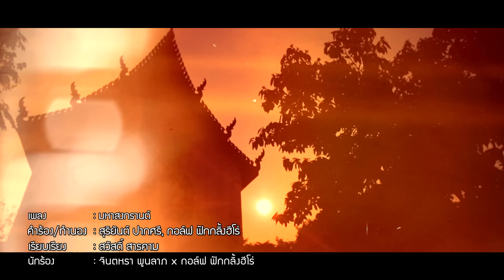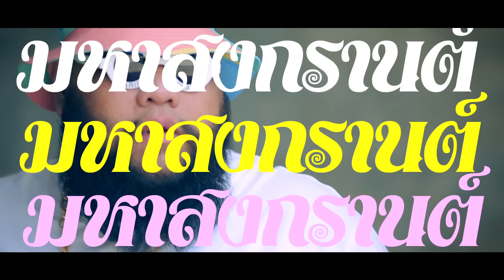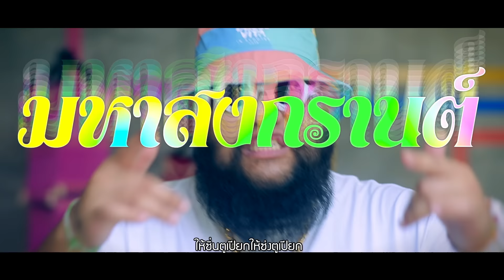มหาสงกรานต์ - จินตหรา พูนลาภ Jintara Poonlarp x F.HERO กอล์ฟ ฟักกลิ้งฮีโร่「Official MV」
👉มหาสงกรานต์ - จินตหรา พูนลาภ x F.HERO - KARAOKE🙏❤️
มหาสงกรานต์
จินตหรา พูนลาภ Jintara Poonlarp  x F.HERO กอล์ฟ ฟักกลิ้งฮีโร่
 แต่งโดย : สุริยันต์ ปากศรี
เรียบเรียง :สวัสดิ์ สารคาม
Copyright : C A T 9 S T U D I O
 Line : jtr-p
เพลง : มหาสงกรานต์
ศิลปิน : จินตหรา พูนลาภ Jintara Poonlarp  x F.HERO
คำร้อง/ทำนอง : สุริยันต์ ปากศรี, กอล์ฟ ฟักกลิ้งฮีโร่

โอ่ โฮ๊ะ โอ้ โฮ๊ะ โอ่  โฮ๊ะ โอ้ โฮ๊ะ โอ่  โฮ๊ะ โอ้ โฮ๊ะ โอ๊  (ซ้ำ)
สาดๆๆ น้ำใส น้ำใจ เปียกกันไปทั่วทั้งกายา
ทาแป้งหน้าขาว ชาวประชาเริงร่า
สนุกเฮฮา ท้าแดดสุขใจ
ในเทศกาล รับปีใหม่ไทย  ปีใหม่ไทย สืบสานทั่วไทย
อีสาน กลาง เหนือ ออก ตก แดนใต้
ต่างชาติหลั่งไหล ร่วมงานสงกรานต์

สาวแสนสวยนงคราญ สาวแสนสวยนงคราญ ละเป็นนางสงกรานต์ อื้อฮือ อื้อฮือ
ปีนี้มากันยังไง นั่งขี่อะไรมากันละหือ
ขบวนแห่แส้สร้อง ขบวนแห่แส้สร้อง  ร่ายรำทำนองกึกก้องอึงอื้อ
สนุกสนุกสนาน ชื่นฉ่ำสำราญกล่าวขานเลื่องลือ

* สิบสามเมษาฤกษ์งามยามดี  ประเพณีมีมาแต่โบราณ
งานบญยิ่งใหญ่ บุญมหาสงกรานต์  ลูกๆ หลานๆ ร่วมใจสืบสาน
กราบไหว้บูชาย่ายายขอพร ดั่งนกคืนคอนดอนดินถิ่นฐาน
พี่น้องพร้อมหน้า ครอบครัวสำราญ หน้าชื่นตาบานวันงานรวมญาติ

เบิ่งสาวๆ แก้มขาวๆ
วันสงกรานต์ม่วนกันยาวๆ
เล่นน้ำนานมีหนาวๆ
อบอุ่นด้วยจอกน้ำขาวๆ
ดำหัวญาติผู้ใหญ่
มีปู่ มีย่า มีตา มียาย
งดงามประเพณีไทย
ร่วมสรงน้ำพระ ก่อเจดีย์ทราย
ลีวายเปียก พี่ก็เปียก น้องก็เปียก
สาดๆๆ เปียกๆๆๆ
ให้เกิบตูเปียก ให้เสื้อตูเปียก
ให้ซิ่นตูเปียก ให้ซ่งตูเปียก

*** กางเกงก็เปียกๆๆๆ  เอ้าเสื้อก็เปียกๆๆๆ (ซ้ำ)
เปียกทั่วกายา  บุญมหาสงกรานต์

ฟ้อนก็ฟ้อน อยากรำก็รำเด้อ
สาวซำน้อยเธอ Hot กว่า Summer
อย่ามัวแต่มองมาม่วนนำกันเด้อ
อย่าปล่อยให้พี่เงื้อน้ำในขันเก้อ
วันมหาสงกรานต์
13 เมษาเราสาดน้ำใจ
สาดน้ำกันอุตลุด
ไม่รู้น้ำใครเป็นน้ำใคร